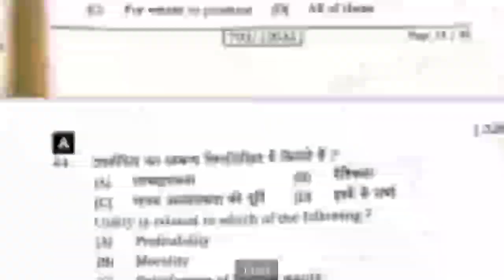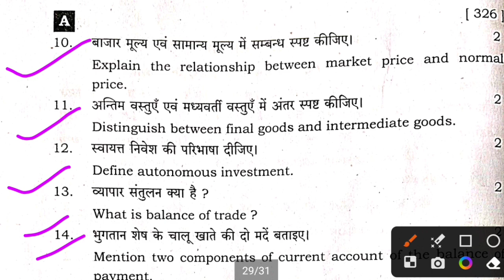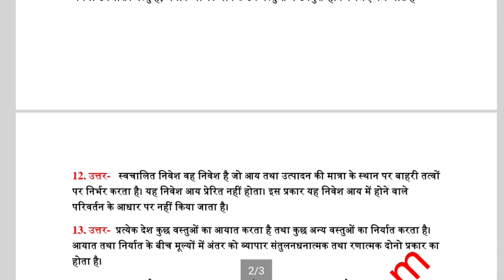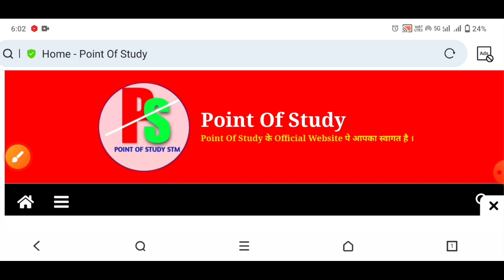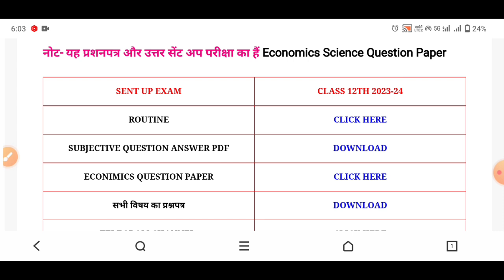12th Economics Subjective Question Paper 2024|Class 12th economics Subjective Sent Up Question paper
Class 12th Economics Subjective Question Paper Sent Up Exam 2024 | 12th economics sent up subjective question with answer download link 2024

bihar board 12th economics subjective sent up exam objective answer 2024
bihar board 12th subjective sent up exam question 2024
12th economics subjective sent up exam question 2023 answer key
12th economics subjective sent up exam answer key 2024
12th subjective economics sent up exam answer key
inter sent up exam economics Subjective question paper 2024
sent up exam answer key economics 2024
economics objective answer sheet sent up exam 2024
sent up exam 2024 Economics subjective question answer
inter economics objective answer sheet sent up exam 2024

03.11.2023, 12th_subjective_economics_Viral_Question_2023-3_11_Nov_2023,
12th_economics_Top_70_Objective_Question_Exam_20 24
Bihar_Board_12th_economics_Important_Question_202 4
12th_Economics_Question_Set-A_2024
12th_economics_Model_Paper 2024_Full_Solutions